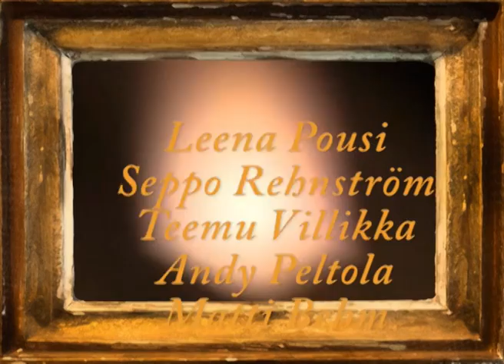Liekki DVD julkaisutilaisuus.mp4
Liekki-projekti tuo lohdutusta, toivoa ja valoa niille, joita on kohdannut suuri suru tai jotka ovat menettämässä elämänhalunsa vastoinkäymisten tai masennuksen takia.
Liekki - DVD:n julkaisutilaisuus  Kouvolan pääkirjaston Mediamajassa maanantaina, 2.4.2012 klo 18.